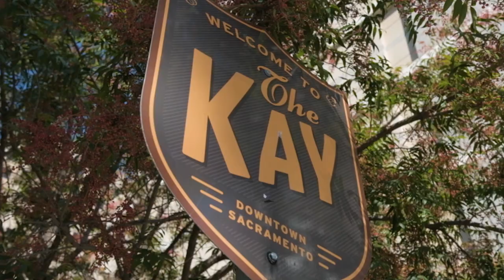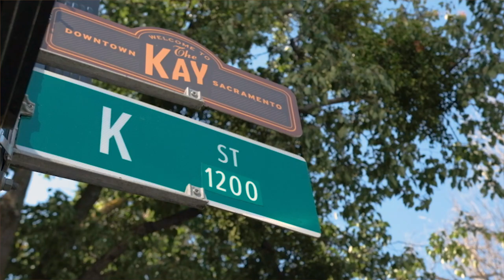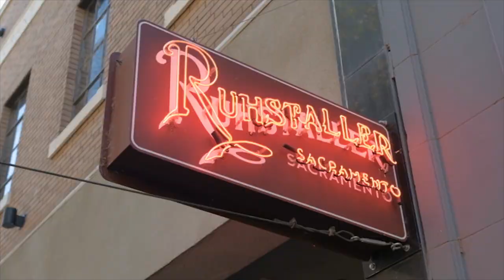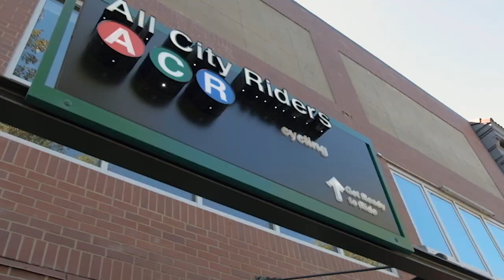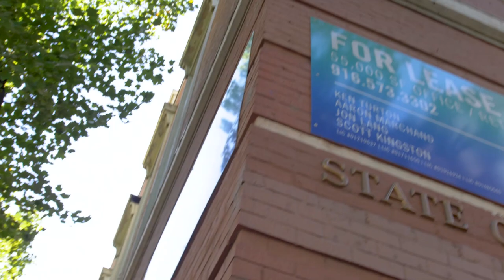TVP28 - From the Kay And Beyond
I went for a walk around K st, with Aaron Marchand; VP of Turton Commercial Real Estate. We talked about what's happening downtown, especially in the K Street area; from the new Taco Bell that's opening soon to hoping for an Apple Store. It was very insightful, and I gotta tell ya the K street renaissance is in full effect, and the possibilities are endless. 😁 Hit play to see a bit of what we talked about, because if you're sacramentoproud you're gonna enjoy this little look inside Sacramento development.